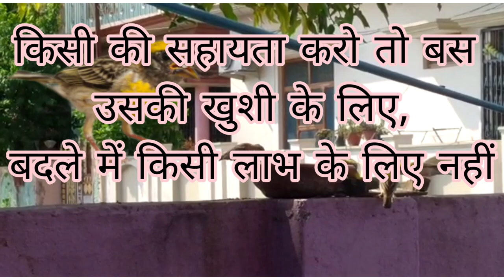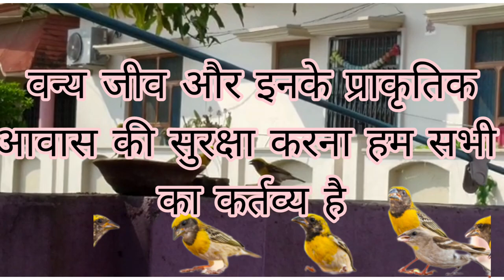आज की चिड़ियों के लिए खाने और पानी की व्यवस्था।। food and water for birds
चिड़िया को पानी पिलाने का कैसे बनायें
chidiya ko pani pilane ka kaise banaye
chidiya ko pani pilane ka tarika
chidiya ko pani dene wala kaise banaye
chidiya ke pani peene wala kaise banaye
chidiya ko khana dene ka kaise banaye
chidiya ko pani pilane ka jugad
chidiya rani
चिड़िया रानी
चिड़िया रानी बड़ी सयानी
chidiya ko pani pilana
chidiya ko pani pilane ke fayade
chidiya ke liye pani kaise rakhe
chidiya ko pani kaise de
chidiya ko khana kaise de
chidiya ko dana kaise de
चिड़िया को पानी
चिड़िया को दाना
चिड़िया को खाना
ideas to give water to birds
ideas to give food to birds
how to save sparrows